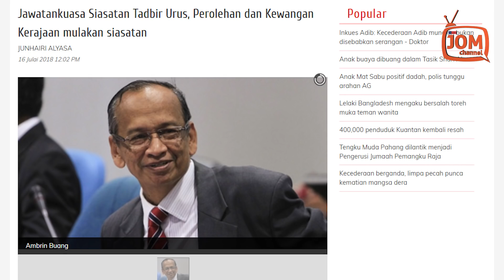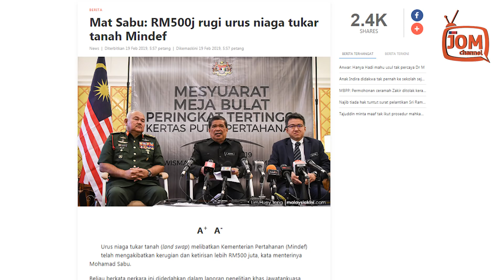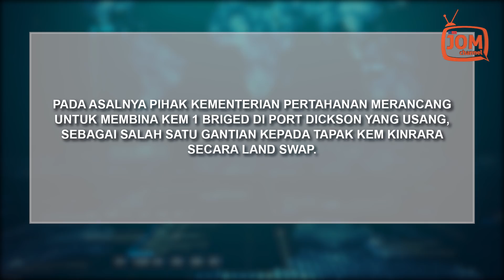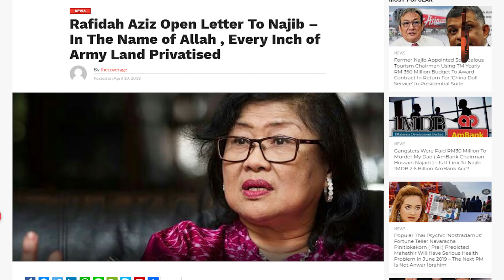PROJEK LAND SWAP ANCAM PERTAHANAN NEGARA | MAT SABU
Kementerian Pertahanan bertindak membuat
laporan dan menyerahkan hasil siasatan
melibatkan dua projek pembinaan, iaitu Kem
Paloh dalam Parlimen Sembrong, dan Hutang
Melintang dalam Parlimen Bagan Datoh, kepada
Suruhanjaya Pencegahan Rasuah Malaysia (SPRM).